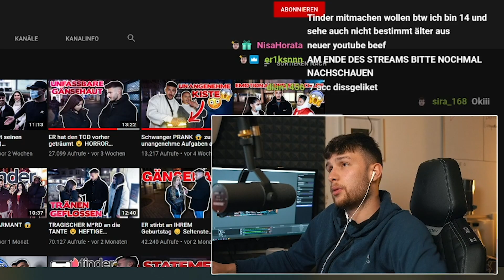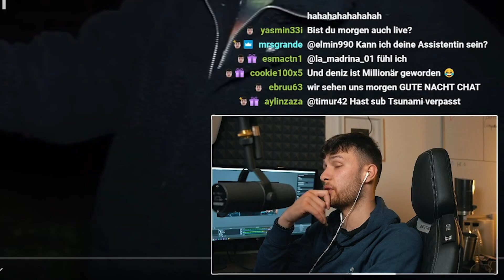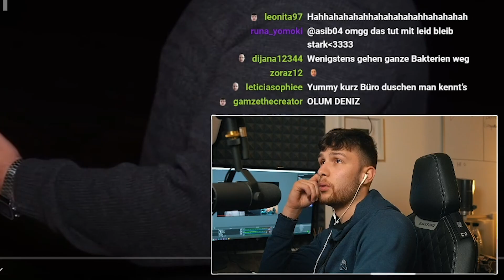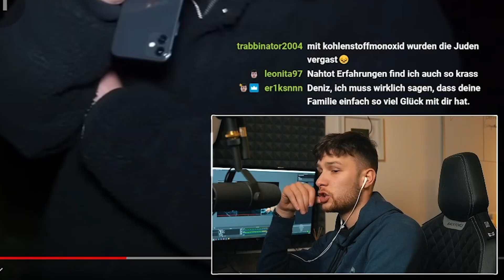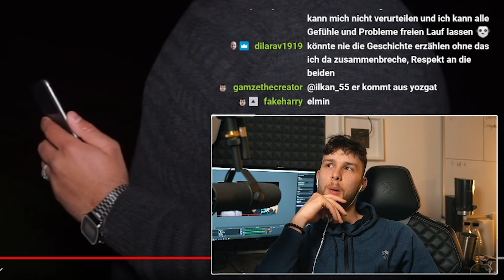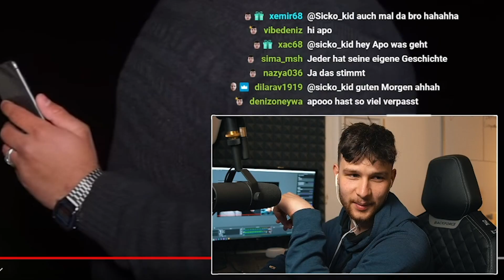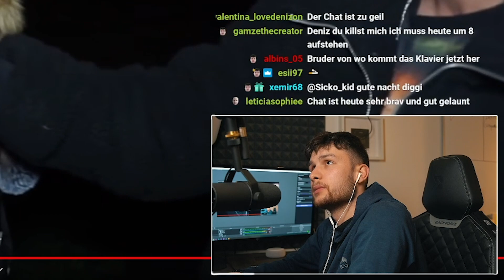Tuahesnäg..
Ich bin jeden Tag um 23:00 Uhr Live auf Twitch

🚫Für Geschäftliche Anfragen:
*(Werbung)